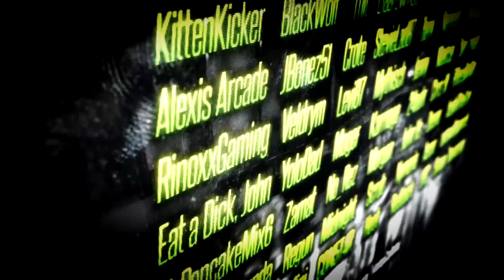Horizon Zero Dawn E15 || First ThunderJaw || TimmyCarbine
Difficulty: Very Hard
--- About Horizon Zero Dawn ---
Take on the role of skilled hunter Aloy as you explore a vibrant and lush world inhabited by mysterious mechanized creatures.

Embark on a compelling, emotional journey and unravel mysteries of tribal societies, ancient artifacts and advanced technologies that will determine the fate of this planet, and of life itself.

--- Links ---
--- Social Media ---